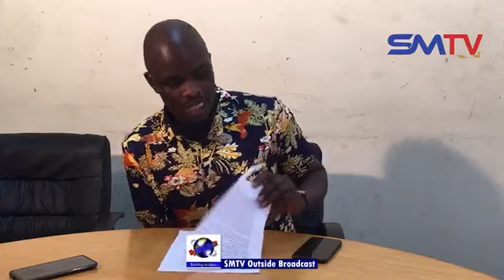Zanu PF youths lobby group expose journalists Hopewell Chin’ono & other regime change agents WATCH